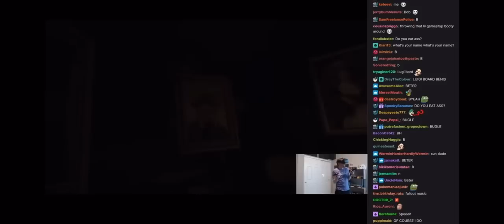vinny, joel and jerma clips that make my furniture float (part 1)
the holy trinity of twitch streaming. this is mostly vinny and jerma but there's a few clips of joel too. if i make another one of these ill include more yoel